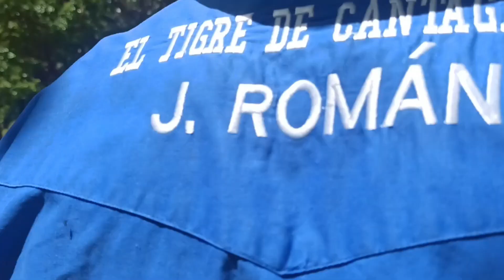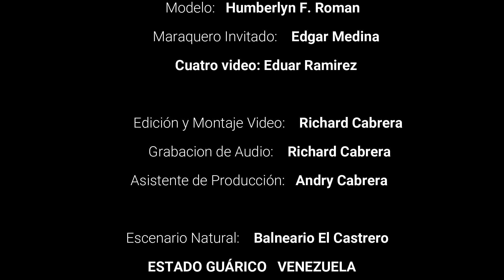Dame Mi Teta - Julio Román "El Tigre de Canta Gallo"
con Richard Cabrera Producciones Edición y Montaje.
Asistente de Grabación: Andry Cabrera
Músicos:
Arpa: José Luis Araure Venao
Cuatro: José Corocoro Gómez (Audio)
Cuatro del Vídeo: Eduar Ramírez
Maracas: Braulito Palma
Bajo: Neomar Medianas

Locaciones : Balneario El Castrero